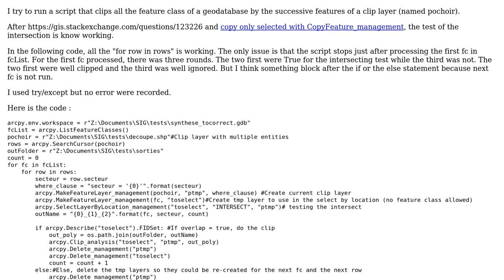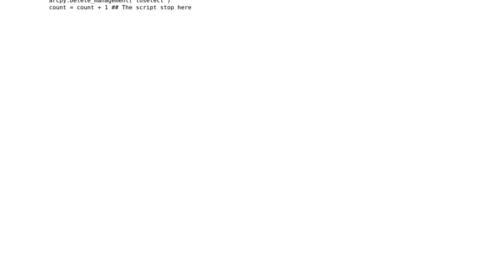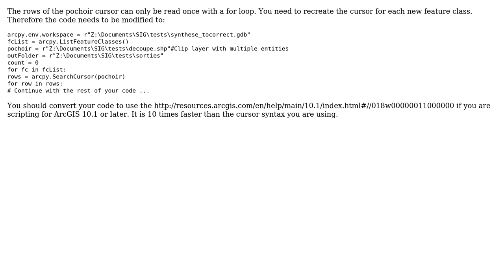GIS: Loop stops before expected without error message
With thanks & praise to God, and with thanks to the many people who have made this project possible! | Content (except music & images) licensed under CC BY-SA | Music | Images & others | With thanks to user Samy-DT user Richard Fairhurst user PolyGeo and the Stack Exchange Network Trademarks are property of their respective owners. You are responsible for your own actions.